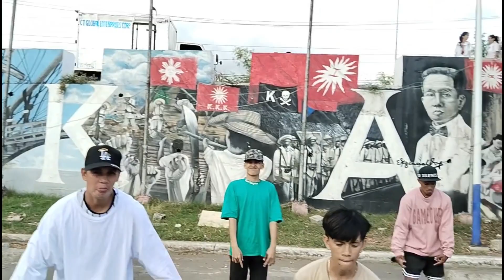NO TOUCH CUMBIATON | DJ ROMAR REMIX | DANCE FITNESS | ACCLA BROS.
🔔  TURN ON THE BELL ICON TO GET NOTIFICATION FROM OUR LATEST DANCE VIDEOS .

Credits to DJ ROMAR for the remix!